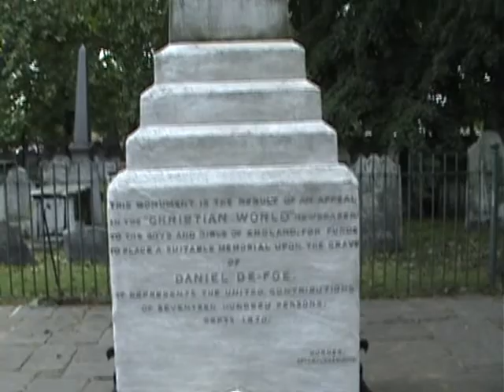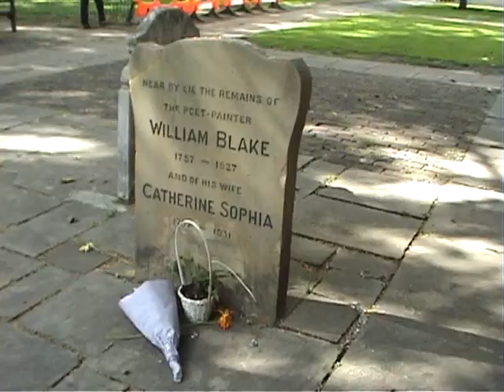Bunhill Fields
Graves of Blake, Defoe and Bunyan